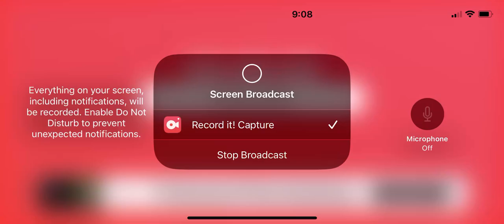Roblox Santa CLAUS BARRys prison run obby ￼￼￼